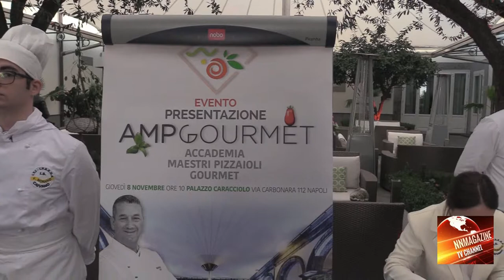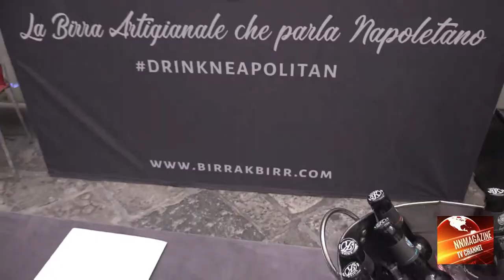Napoli-Nasce l'accademia della pizza gourmet